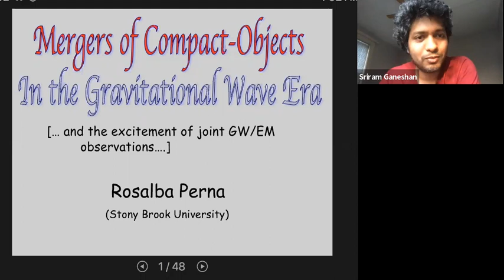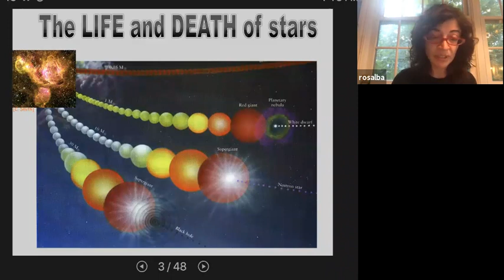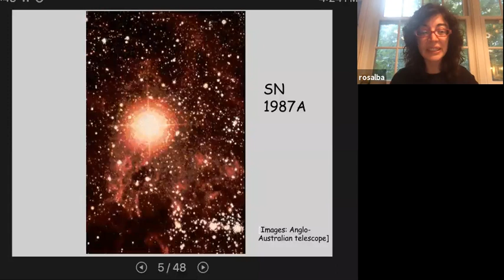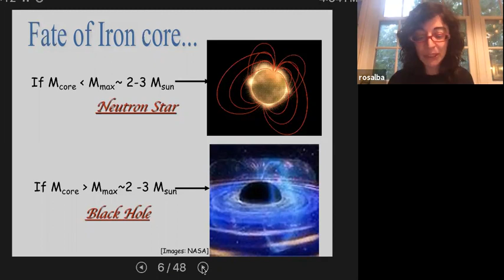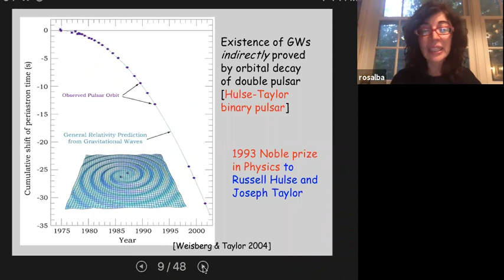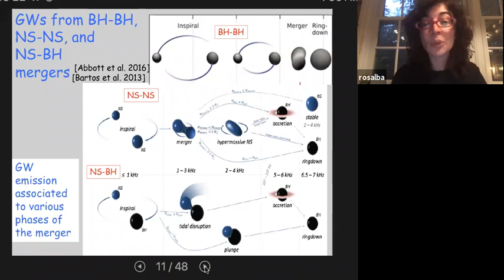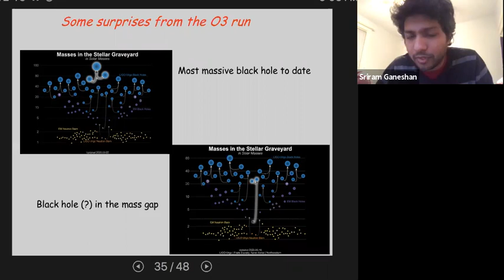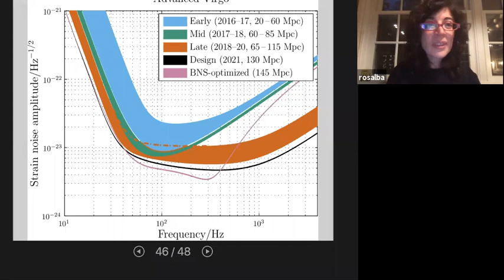CCNY Physics Colloquium: Rosalba Perna (Stony Brook University) 11/04/2020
Title: Binary compact object mergers in the gravitational wave era

Abstract: The observation of gravitational waves has opened a new, unexplored window onto the Universe.   Among the sources of gravitational wave transients, compact objects such as neutron stars (NSs) and black holes (BHs) play the most important role. In this talk, I will focus on the expected gravitational wave signal when two compact objects (NS-NS and NS-BH) in a binary merge. These events are believed to be accompanied by a strong electromagnetic signature in gamma-rays, followed by longer-wavelength radiation.  I will discuss what can be learned from the complementary observations of the electromagnetic and the gravitational wave signals during these events.